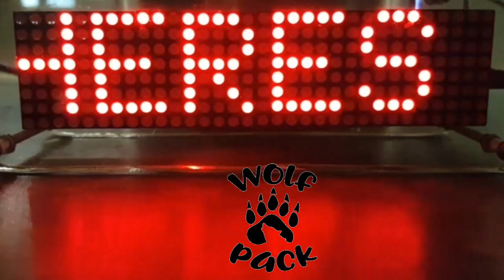8 Apr 2024 Solar Eclipse ISS Get A Front Row Seat View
2024 Total Solar Eclipse: Through the Eyes of NASA (Official Broadcast)